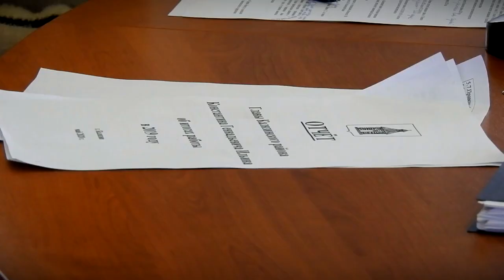Глава Калязинского района Константин Ильин отчитался об итогах работы за 2019 год